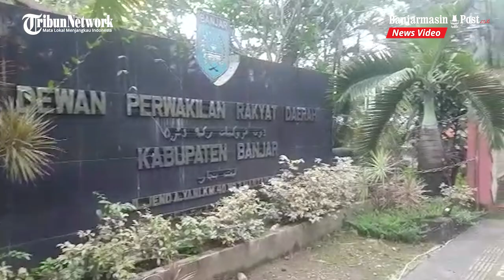Dewan Banjar Bentuk Pansus Bahas Raperda Krusial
BANJARMASINPOST.CO.ID, MARTAPURA -  Empat rancangan peraturan daerah yang diajukan  Pemerintah Kabupaten Banjar dibahas Panitia Khusus (Pansus).

Raperda itu adalah perubahan Badan Hukum BUMD, seperti PD Pasar Bauntung Batuah, PD Baramarta, PDAM Intan Banjar dan Raperda SOTK Pemerimtah Kabupaten Banjar.

Ketua DPRD Kabupaten Banjar,  H Muhammad Rofiqi mengatakan rancangan peraturan daerah yang dinilai krusial dan menyangkut hajat masyarakat di Kabupaten Banjar, dilakukan dan dibahas dalam Pansus.

Rofiki menilai komposisi Pansus dengan jumlah 15 anggota akan mudah membahas raperda hingga tuntas.

Menurutnya kinerja DPRD Kabupaten Banjar diukur dari berapa  raperda yang mereka hasilnya setiap tahun.

"Saya harap tahun ini lima raperda selesai sebelum akhir tahun dan tahun berikutnya meningkat 10 raperda," katanya, Kamis (15/7/2021)

Menurut Rofiqi, dari empat raperda yang dibahas dalam Pansus, tiga merupakan raperda yang sudah lama dibahas, yaitu terkait badan hukum usaha milik daerah. (Banjarmasinpost.co.id/ Mukhtar Wahid)